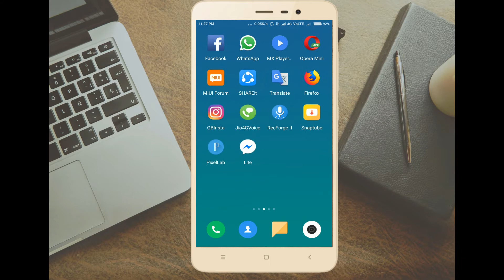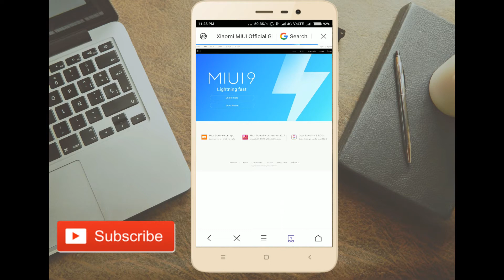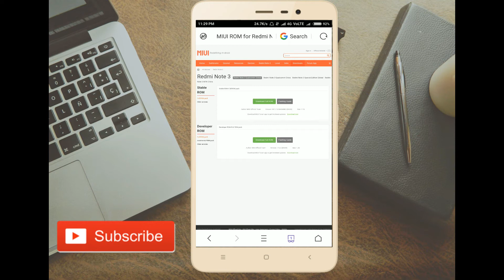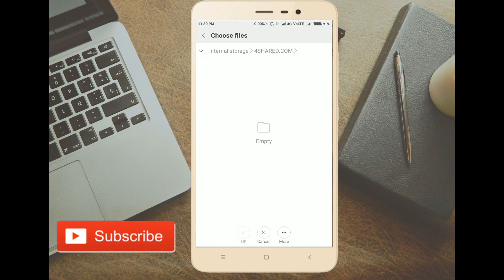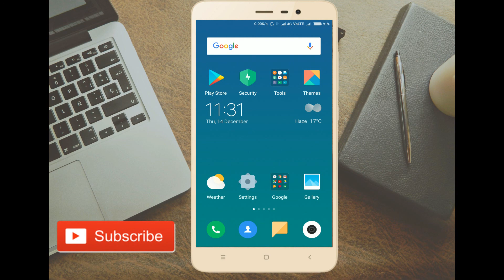Downgrade MIUI 9 to MIUI 8 stable rom {Theory}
gyanhindimai namaskar dosto is video mai maine bataya hai ki kaise aap apne miui 9 beta rom se miui 8 stable rom mai kaise downgrade kraein...
isliye is video ko pura watch kijiye

share aur comment kijiye redmi note 4 how to downgrade miui 9 for redmi note 3 how to install miui 8 xiaomi